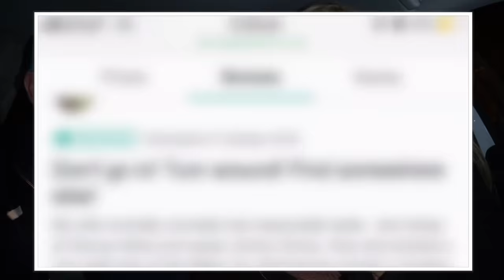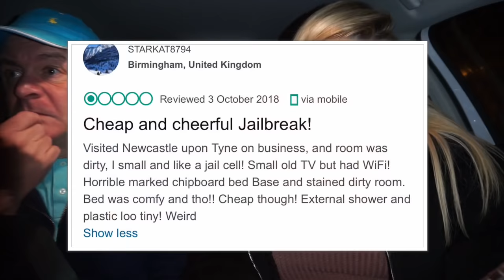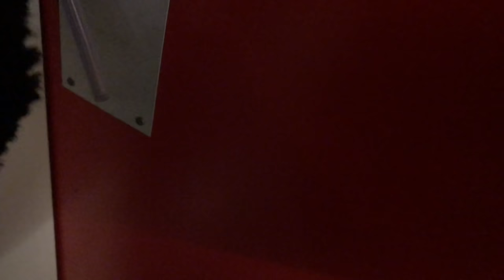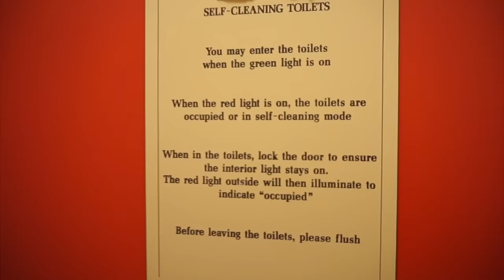Staying at the WORST REVIEWED HOTEL in my City! *WTF*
FAQ’s –

DEPOP – demidonnelly1996